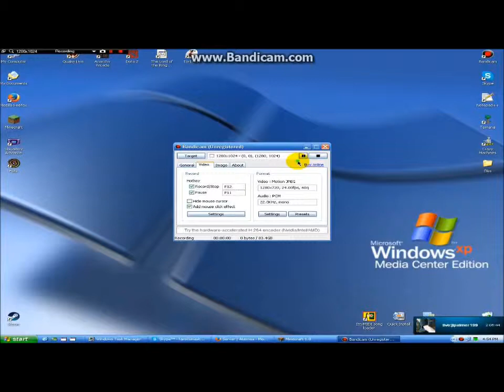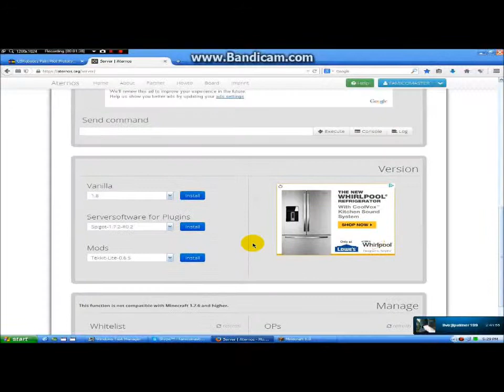Old Minecraft Video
A very old video recorded 3 computers ago...

Video PC Specs:
AMD Athlon x2 64 2GHz
4GB DDR2
Windows Media Center Edition 2003
~20FPS in Minecraft 1.8
nVidia Geforce 6150LE Onboard

Last PC Specs:
AMD Phenom x4 64
8GB DDR2
Windows 7 Home Premium
ATI Radeon R7 240 XFX Dedicated PCIe
~About 60FPS or so in Minecraft.

Current PC Specs:
6GB DDR3
Windows 8.1
Intel Intergrated 5500 Graphics
~About 124FPS in Minecraft.